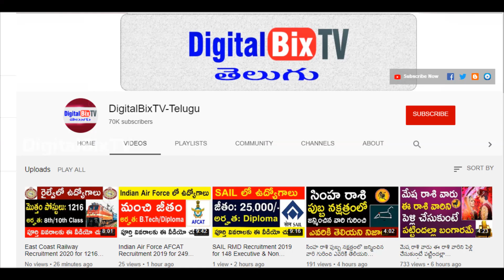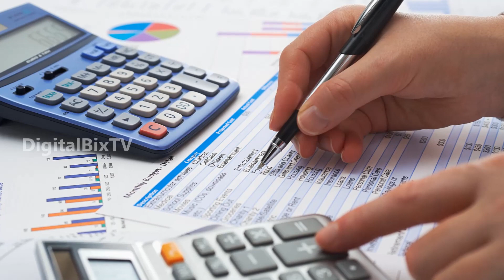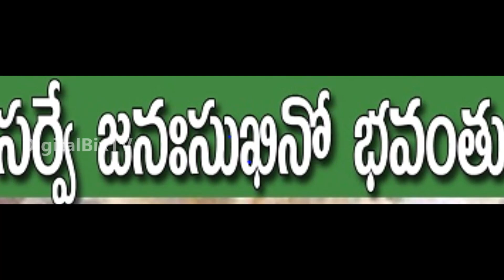అనురాధ నక్షత్రం వృశ్చిక రాశి వారి ఉగాది పంచాంగం 2020-2021 | Anuradha Nakshatra Vrishchika Rasi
అనురాధ నక్షత్రం వృశ్చిక రాశి వారి ఉగాది పంచాంగం 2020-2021, Anuradha Nakshatra Vrishchika Rasi Ugadi Panchangam 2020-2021.